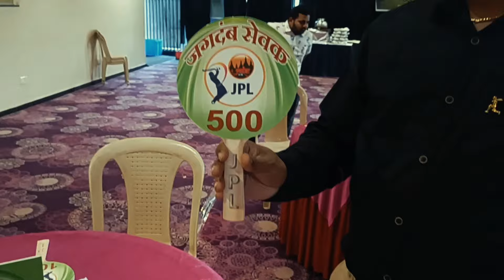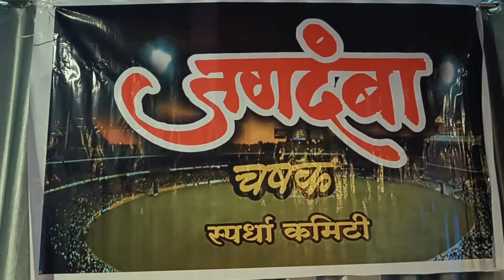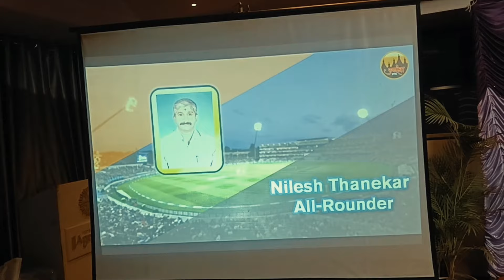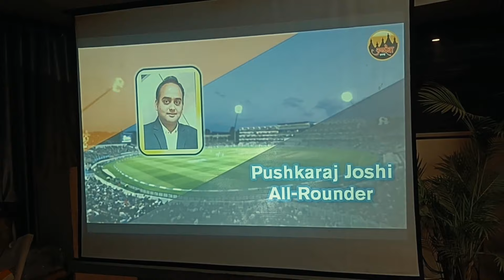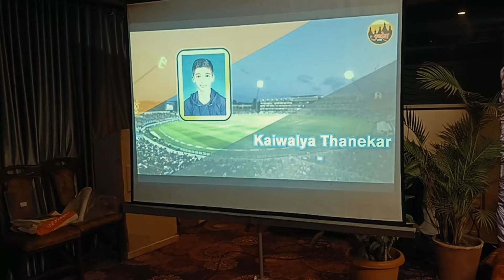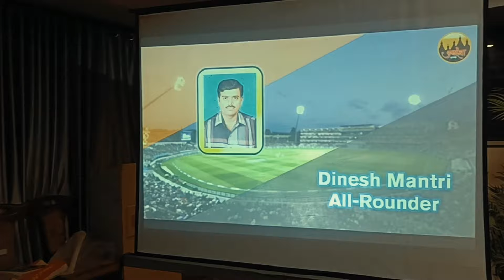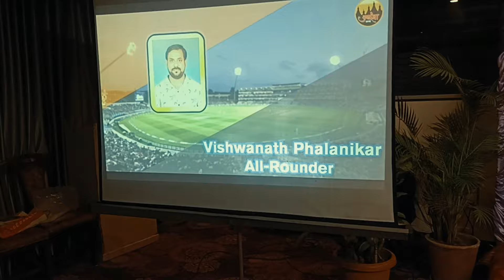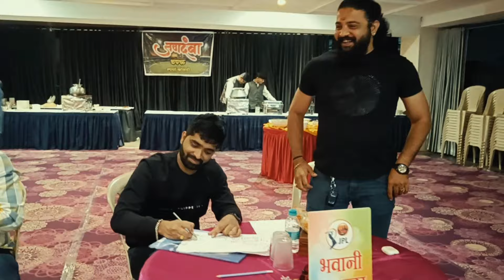Jagdamba 🏏 Chashak Competition Committee Team Player Auction Season 5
lots of  ❤️